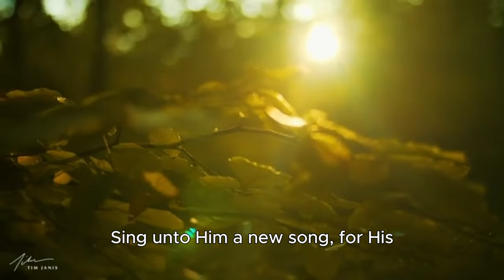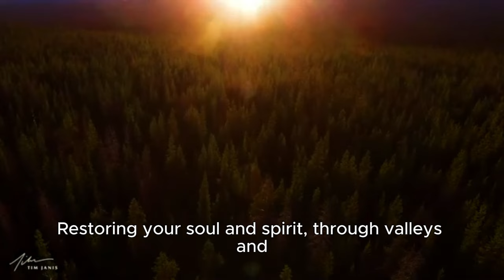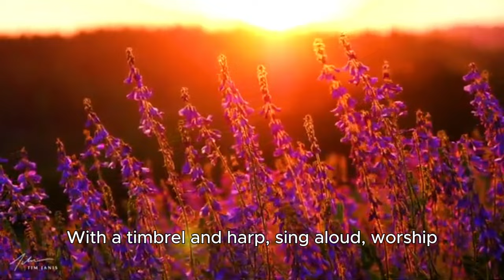Declare His works among the Nations.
These lyrics contain several references to Bible passages:

   - *"Lift up your eyes to the hills, From whence comes your help"* – This echoes Psalm 121:1-2, which says, “I lift up my eyes to the mountains—where does my help come from? My help comes from the Lord, the Maker of heaven and earth.”

   - *"The maker of heaven and earth, Worthy of all praise"* – This highlights God as Creator, a theme seen throughout the Psalms, such as in Psalm 146:6, which praises “the Maker of heaven and earth, the sea, and everything in them.”

   - *"Sing unto Him a new song"* – Psalm 96:1 says, “Sing to the Lord a new song; sing to the Lord, all the earth.”

   - *"For His mercy endures forever"* – This phrase is repeated throughout the Bible, especially in Psalm 136, which declares in every verse that “His love endures forever.”

   - *"With a joyful noise and heart"* – Psalm 100:1 encourages worshipers to “make a joyful noise unto the Lord.”

   - *"In the sanctuary of His love"* – While not an exact quote, this phrase recalls Psalm 63:2-3, which speaks of beholding God’s power and glory in the sanctuary and experiencing His love.

   - *"Make a joyful noise unto the Lord, All the earth break forth in praise"* – Psalm 100:1 again speaks to making a joyful noise, while Psalm 98:4 says, “Shout for joy to the Lord, all the earth, burst into jubilant song with music.”

   - *"With timbrel and harp sing aloud"* – Psalm 150:4 says, “Praise him with timbrel and dancing, praise him with the strings and pipe.”

   - *"He is the good shepherd guiding, Leading beside still waters"* – This refers to Psalm 23:1-2, where David says, “The Lord is my shepherd; I shall not want. He makes me lie down in green pastures; he leads me beside still waters.”

   - *"Restoring your soul and spirit"* – Also from Psalm 23:3, which says, “He restores my soul.”

   - *"Through valleys and shadows alike"* – Psalm 23:4 mentions walking “through the valley of the shadow of death” and trusting God’s presence.

   - *"Thou art worthy O Lord, To receive all glory and honor"* – Revelation 4:11 says, “You are worthy, our Lord and God, to receive glory and honor and power.”

   - *"For thou hast created all things, For your pleasure they are and were made"* – Also from Revelation 4:11, which continues, “for you created all things, and by your will they were created and have their being.”

   - *"Call upon His name with gladness"* – Psalm 105:1 says, “Give praise to the Lord, proclaim his name.”

   - *"Give thanks for His sweet grace"* – This echoes passages like 1 Thessalonians 5:18, which encourages giving thanks in all circumstances, as well as Ephesians 2:8, which speaks of grace as a gift from God.

   - *"Declare His works among the nations"* – Psalm 96:3 says, “Declare his glory among the nations, his marvelous deeds among all peoples.”

   - *"With every breath embrace"* – This may reference Psalm 150:6, “Let everything that has breath praise the Lord.”

These lyrics draw heavily on the Psalms and other Bible passages celebrating God’s majesty, goodness, and creation, inviting worshipers to praise and thank God for His guidance, love, and grace.

AI generated music created by Suno